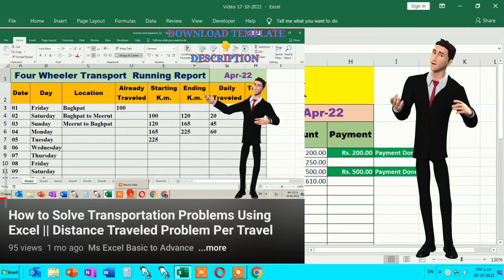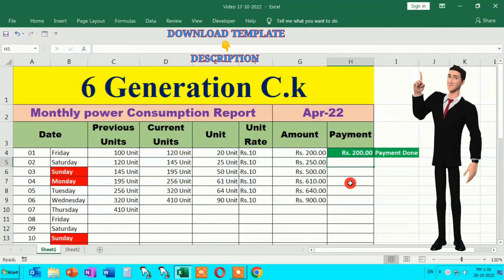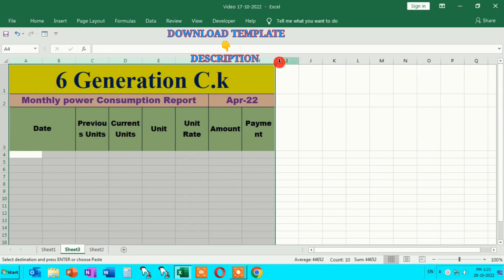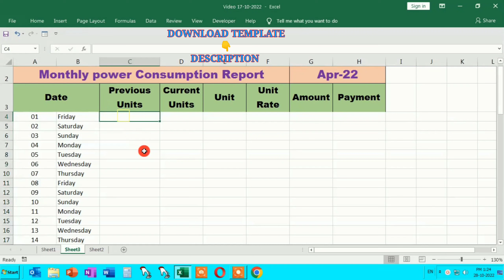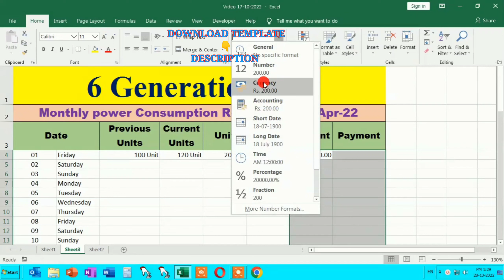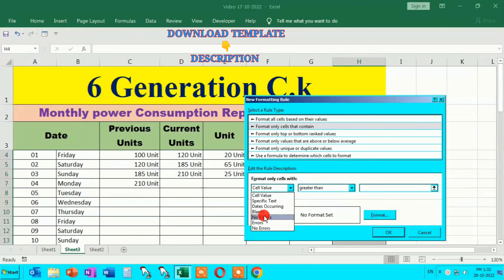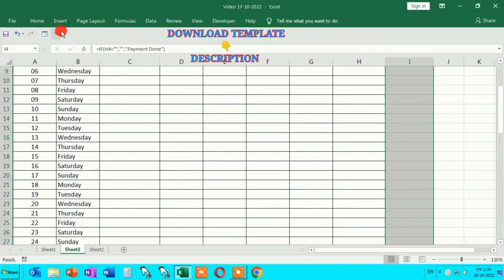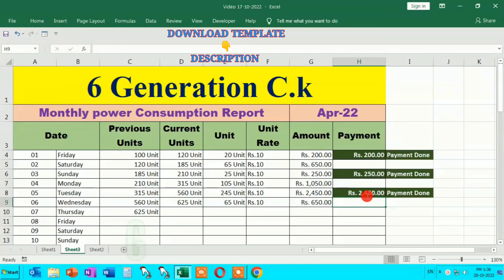HOW TO MAKE POWER / ELECTICITY CONSUMPTION REPORT IN EXCEL WITH TEMPLATE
How much electricity do you use each month? The answer will vary. It depends on several factors, but mostly will depend on type and number of household appliances that you use. You may not pay attention that incorrect selection of your new appliances will raise your electricity bill up. You may not aware also that replacing some of your current appliances with other models, rearrange operational time of particular electronic devices will cut down your energy expenses. This electricity consumption calculator for excel will help you to calculate how much it costs for the electricity to run various household appliances. Furthermore, it will give you ideas on how to lower your bill. It needs some works to do, though. You need to check and record Wattage values of each of your current appliances. All references in this template is based on common specification. It may generate different result compare with your current electricity bill. You can find your appliances electricity specification in their user guide books or labels or you can search it in internet.